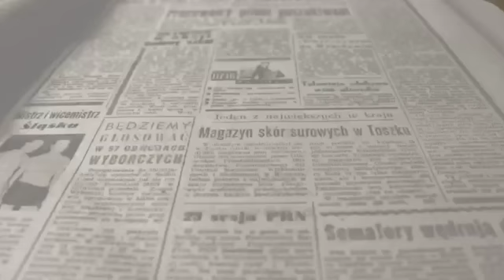Valoración Pleno Verdes de Europa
Laserna comenzaba su intervención congratulándose de la llegada de Antonio Pastor al equipo verde "la ciudadanía votó para que los verdes siguieran con su política verde y nos hacía mucha falta ese quinto concejal que ya tomó ayer posesión, él tiene un histórico en nuestro partido y puede llevar muy bien los valores ecologistas".